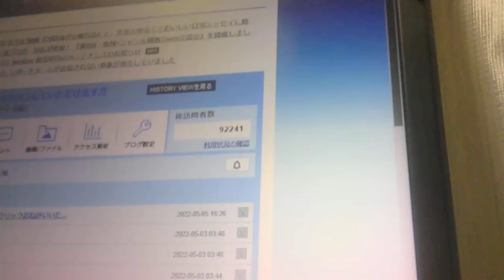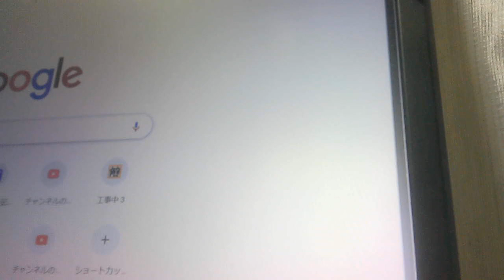東谷義和さん（ガーシーさん）VS岸田文雄内閣総理大臣/これって、どういうことなんですか？なにがおきているのですか？立花孝志さん（NHK党）/山本又一郎トライストーン/木原誠二内閣官房副長官/大西宏幸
東谷義和さん（ガーシーさん）VS岸田文雄内閣総理大臣/これって、どういうことなんですか？なにがおきているのですか？立花孝志さん（NHK党）/山本又一郎トライストーン/木原誠二内閣官房副長官/大西宏幸/mRNA/dna/輸血/献血/〇ックス/〇ex/逆転写/遺伝子/水銀/寄生虫/学校の教師、医者、看護師、公務員は、悪魔。人間ではない。【ぴよぴよのおはなしシリーズ/1104】

♪　【ガーシー】解説付き。なぜ綾野剛の所属事務所社長と岸田首相が密会していることがわかったのか。【ガーシーch 東谷義和 立花孝志 山本又一郎 トライストーン】